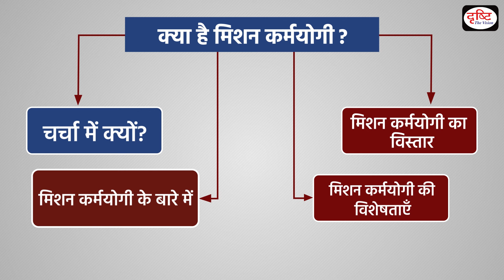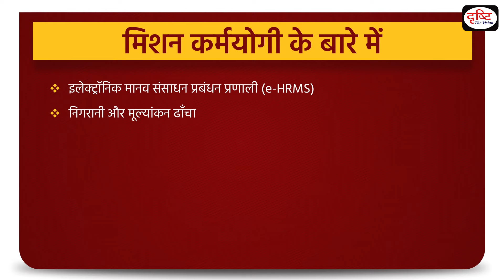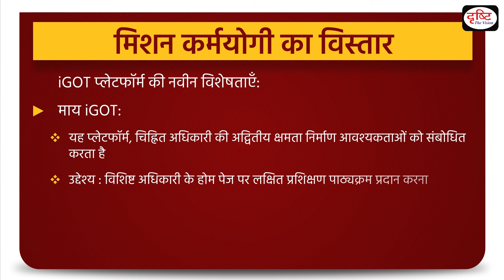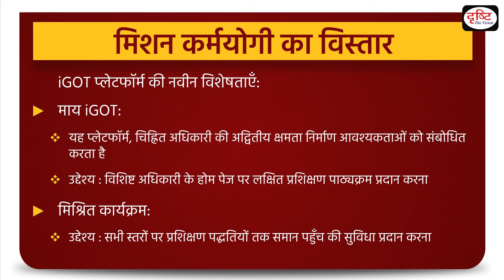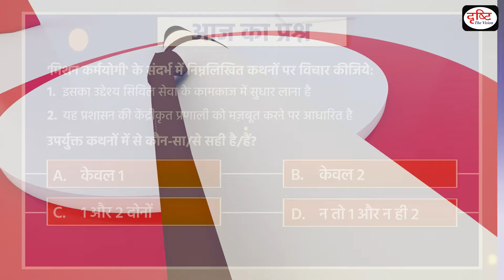Mission Karmayogi - To The Point | UPSC Current Affairs | Drishti IAS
Subject: GS 2, Polity

On the occasion of Good Governance Day, Union Minister Dr Jitendra Singh launched the Extended Version of Mission Karmayogi, at a function in New Delhi today.Three new features launched on the iGOT Karmayogi platform are My iGOT, Blended Programs and Curated Programs.

About Mission Karmayogi

Features of Mission Karmayogi

1. Videos by Dr. Vikas Divyakriti

2. Concept Talk- By Dr. Vikas Divyakirti